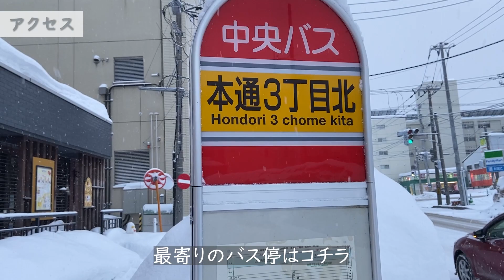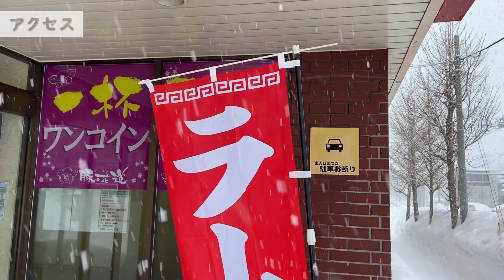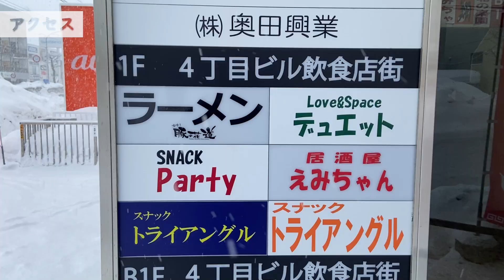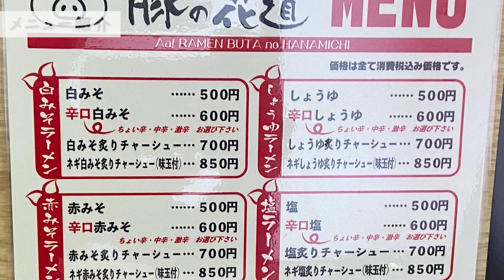【閉店】札幌白石区にあるワンコインで食べられるコスパ最強無化調ラーメン/嗚呼！ラーメン 豚の花道 【北海道札幌グルメ】ramen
今回は札幌白石区にあるワンコインで食べられるコスパ最強ラーメン屋さん嗚呼！ラーメン 豚の花道をご紹介。
赤味噌ラーメンは山椒たっぷりで着丼と共に良い香り、スープはアツアツ赤味噌のコクもあり無化調と思えないおいしさ、大き目なチャーシュー一枚とメンマは味付きもやしやねぎもシャキシャキで美味しい、ワンコインでボリューム満点で大満足！！

今回メニュー：　赤味噌ラーメン500円

目次
0:00 オープニング
0:34 アクセス
3:16 店内紹介
4:19 メニュー紹介
4:51 商品紹介
5:16 実食（赤味噌）

嗚呼！ラーメン 豚の花道 のお店情報
住所：札幌市白石区本通4-南2-1 4丁目ビル 1F
（最寄り駅：JR白石駅  徒歩10分）
営業時間：月・火・金～日11:00～21:00
水11:00～15:00
定休日：木曜
席・カウンター席のみ

最近寒くなり、札幌ではまたコロナが流行り始めてます。

札幌豊平区にある四半世紀続く昔ながらの辛味噌ラーメン/ラーメン小太郎
札幌豊平区にあるホロ旨チャーシューといただくG系ラーメン！新メニューも/札幌豚研究所
札幌豊平区にある味噌塩えび何食べても美味いラーメン屋/春一家三代目麺宿
札幌豊平区にあるコスパ最強550円ラーメン！自分好みの味にカスタマイズできる/札幌豚骨ラーメン常
札幌西岡にあるお子様連れにも嬉しいサービス満点のラーメン屋/らーめん黒山